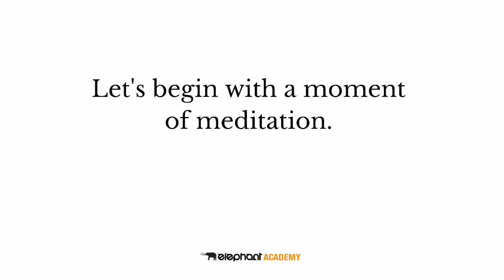Welcome to your Social Media Apprenticeship.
Waylon introduces himself & begins our exploratory leap into social media within The Elephant Academy.

Not yet enrolled and ready to make the leap? Invest in yourself. Empower your current career or find your way toward a new one